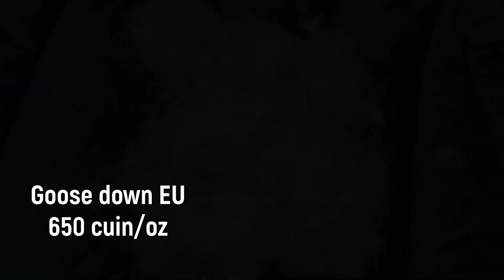Paine II 900, 600, 400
/CZ/ Základní spacák se širokým polem použití. Ideální balanc cena - výkon - hmotnost. Trekking, bivakování, backcountry i skialp výpravy s přespáváním na chatách – všude jako v peřince.
/ENG/ The entry-level sleeping bag with a wide range of possible uses. Ideal balance of price - performance - weight. Trekking, bivouacking, backcountry and alpine touring expeditions with overnight stays in huts - everywhere like a duvet.